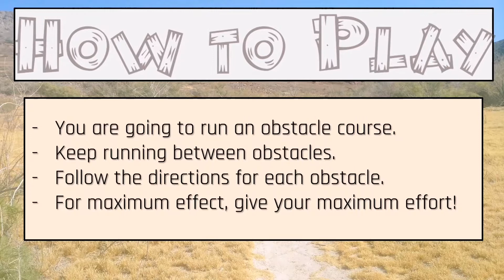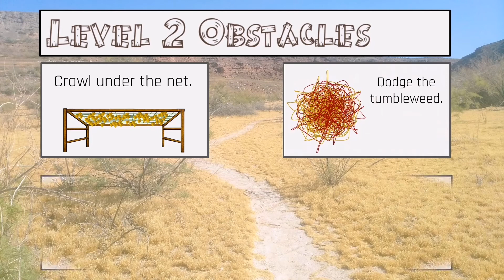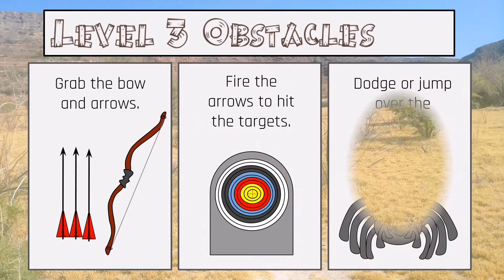PE Warm-up - Obstacle Course, Desert Terrain - Virtual Run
Run on the spot while completing different obstacles along the way.

- Good for distance learning
- No equipment needed
- Good brain break activity
- Good PE warm-up
- Virtual run